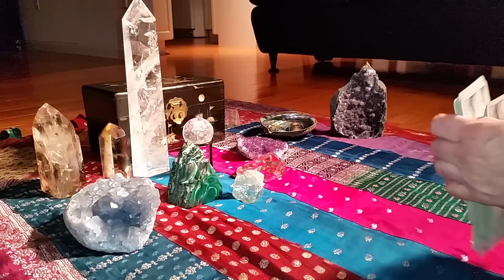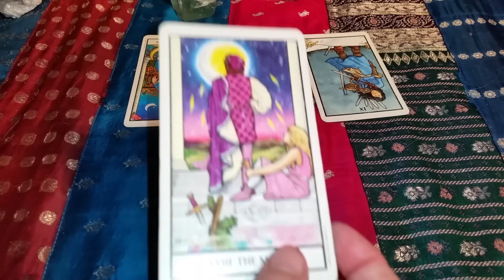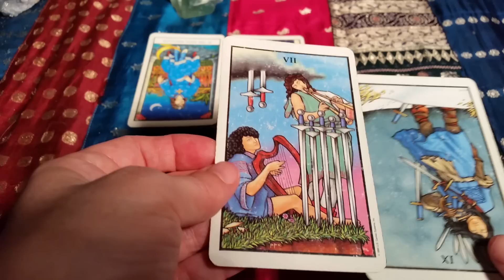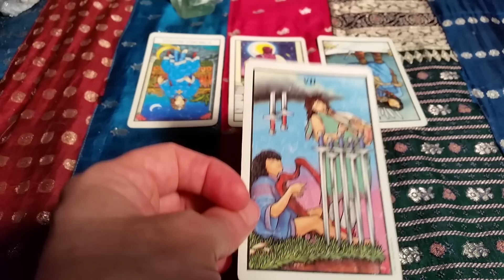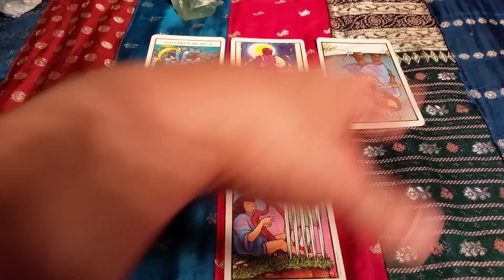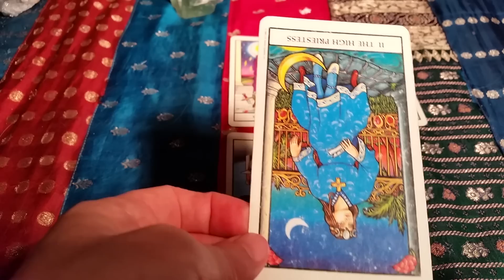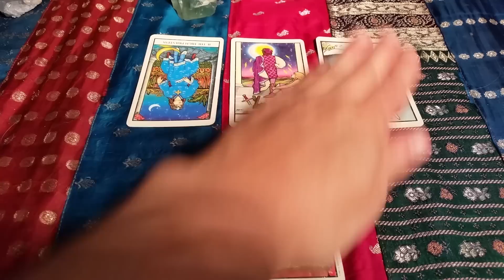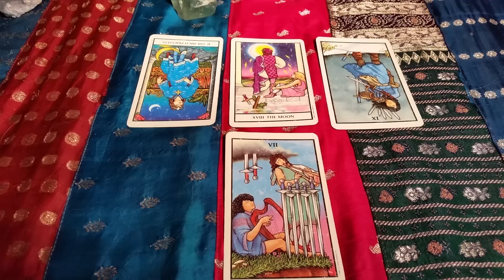Libra Mid Month August 15-31 Tarot Love & General Reading 2016